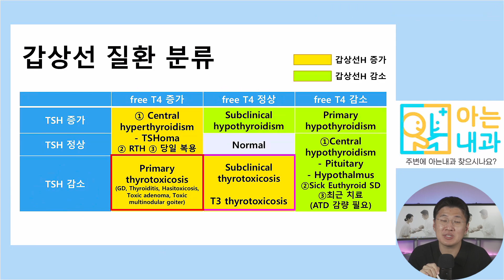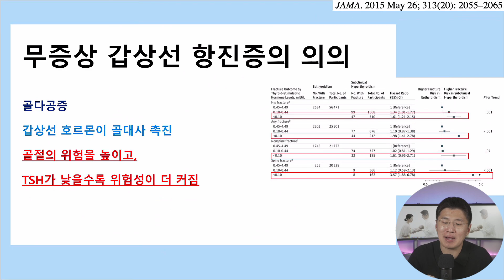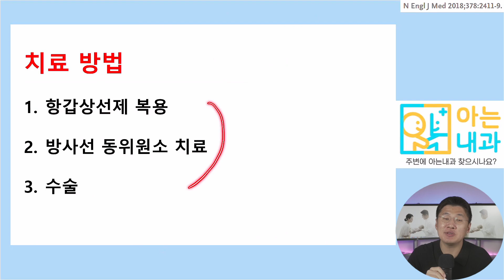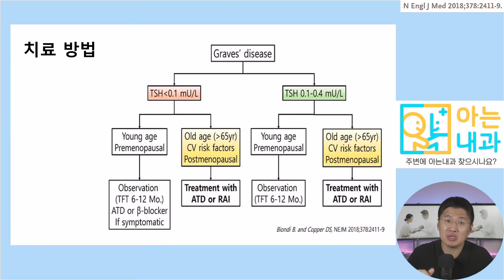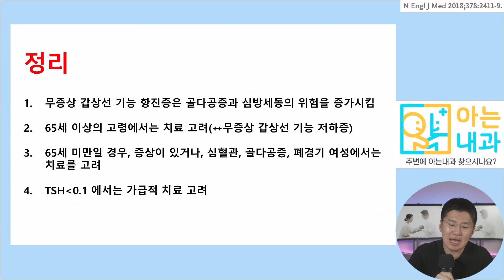#8 무증상 갑상선 기능 항진증(feat. 치료해야할까?)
이번 영상에서는 무증상 갑상선 기능 항진증에 대해 알아보도록 하겠습니다!